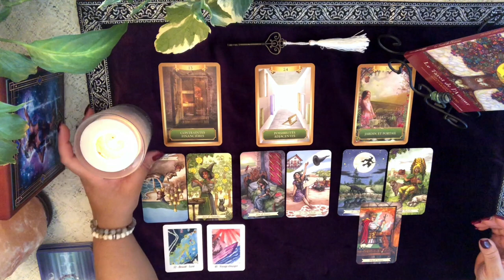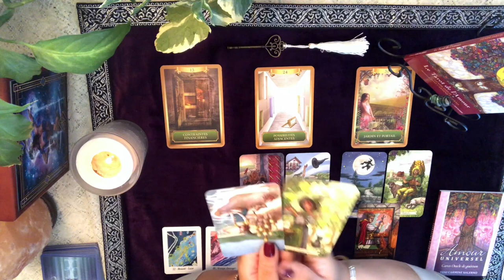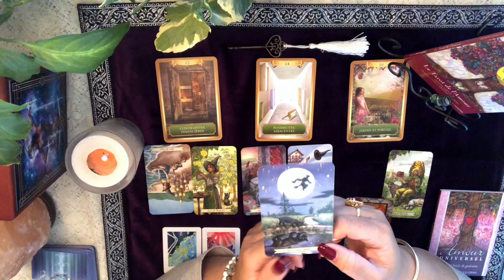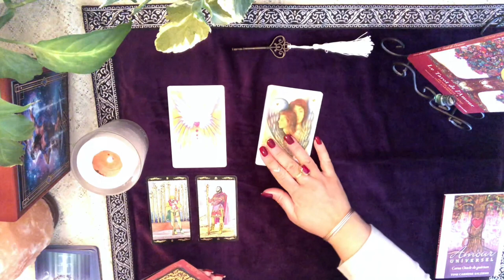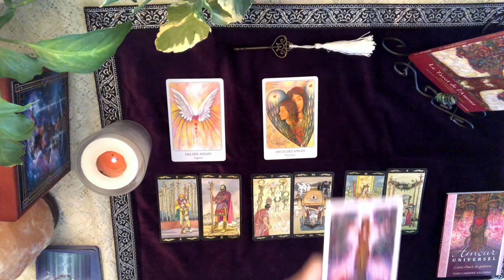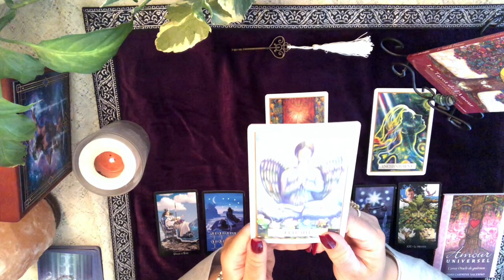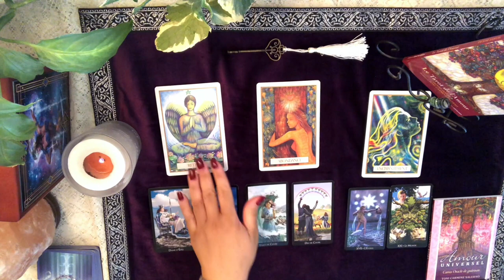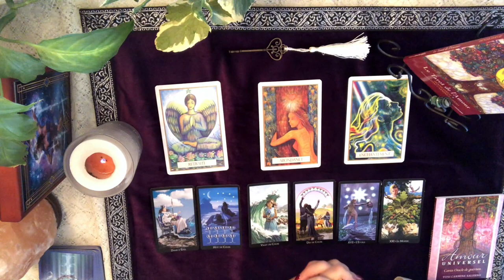LION - Énergies du mois de janvier 2020